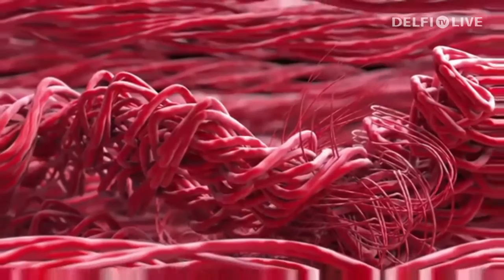Eesti vs Šveits 18.05.2015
Sõpruskohtumine Eesti ja Šveitsi vahel Tallinn Arenal. Ülekanne Baltic Broadcasting OÜ